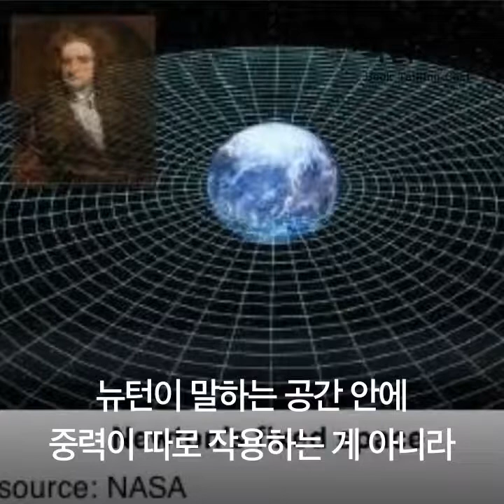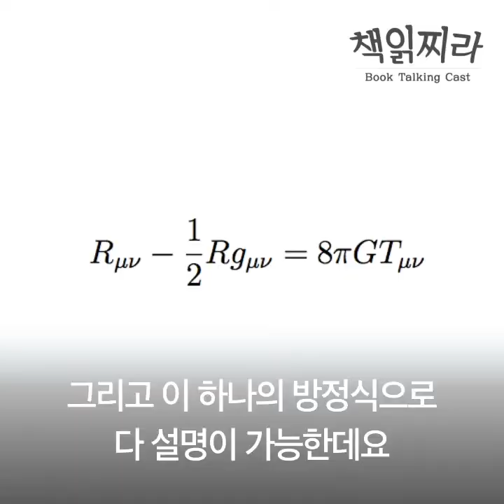[책읽찌라 EP06] 모든 순간의 물리학 ㅣ 카를로 로벨리ㅣ 3분영상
모든 순간의 물리학을 읽어봤습니다.
물리 1도 모르는 문돌이 문순이들도 이해할수 있는
에세이같은 물리학책, 추천합니다.

세상에서 가장 아름다운 이론이라는 아인슈타인의 상대성 이론.

뉴턴은 무엇때문에 사물이 추락하고 행성들이 회전하는지를 설명하고자 했습니다. 그는 모든 물체는 한쪽에서 다른쪽을 당기는 힘이 있다,
이 힘을 ‘중력’이라고 불렀습니다.

그런데 멀리 떨어져 있는 두 물체 사이에 아무것도 없을때는
중력이 어떻게 작용하여 서로를 끌어당길까요?
뉴턴은 다음과 같이 가설을 세웁니다.

물체들이 움직이는 공간이 텅 빈 거대한 통이다,
우주를 담은 하나의 거대한 상자를 상상했습니다.
이 공간은 마치 물체들이 직선으로 이동하게 되는 선반이라고 생각했습니다.
하지만 이 공간이 무엇으로 이루어져있는지는 알지 못했습니다.

하지만 아인슈타인은요 뉴턴의 중력에서 한단계 진일보한 생각을 합니다.
아인슈타인이 태어나기 몇해 전에 전자기장이 발견이 되는데요
마찬가지로 중력도 전력처럼 일정한 범위가 있는 장(field)이구나 라는것을 눈치챈거죠
아 뉴턴이 말한 공간안에 중력이 따로 작동하는게 아니라, 중력장 자체가 공간이다.

음 지금 우리는 엎어치나 메치나 그말이 그말 같은데
이건 굉장히 센세이션한 발상이었습니다.

공간도 물질과 다를 바가 없다. 비어있는 곳이 아니다.
공간은 파도처럼 물결을 이루며 휘기도 하고 굴절되고 왜곡되기도 하는 실체입니다.
우리는 보이지 않는 단단한 선반 위에 있는 게 아니라
물컹하고 유연한 물질 속에 들어가 있습니다.

공간은 물질이 있는 곳에서 곡선을 이룹니다.
태양은 자신의 주변 공간을 굴절 시키고
지구 기울어진 공간을 직선으로 주행하다보니 태양 주위를 도는 것이지요.
행성들이 태양의 주위를 돌고 물체가 바닥으로 떨어지는 것도 공간이 곡선을 이루고 있어서입니다.

그런데 공간뿐만 아니라 시간도 곡선이 됩니다.
아인슈타인은 지구 대기권 밖처럼 중력이 약한 곳에서는 시간이 빨리 흐르고
중력이 센 지구 표면에서는 시간도 천천히 흐른다고 예측했습니다.
높은 산에서 산 사람은 바다에서 산 사람보다 더 나이들어 보인다는 거죠.

아인슈타인이 발견해낸 새로운 시각만 이해할 수 있다면 여러분도
상대성이론을 이해하고 있는 셈입니다.

이 책은 물리학자가 썼지만 마치 철학서처럼 굉장히 친근하고 쉽게 쓰여졌습니다.
상대성이론, 양자역학, 우주 등 물리학에 대한 기초중의 기초를 아주 친절하게 설명해줍니다.
물리 1도 모르는 문돌이 문순이들도 쉽게 즐길 수 있는데요.

이제 인터스텔라, 닥터 스트레인지 같은 SF영화들이 한결 재밌어 질것 같습니다.